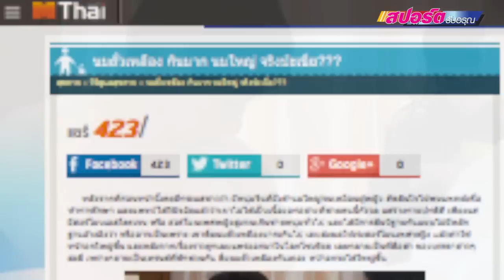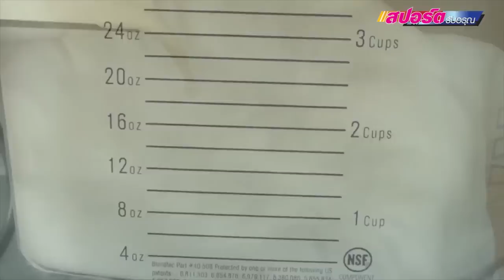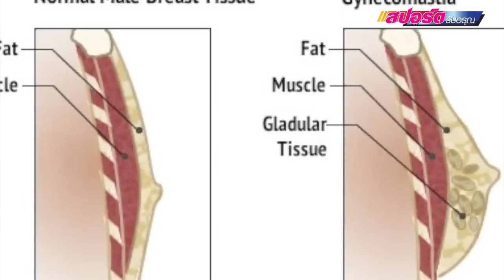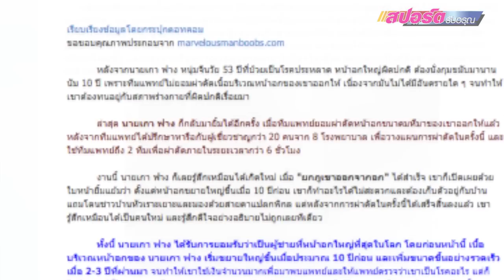ดื่มน้ำเต้าหู้เพิ่มขนาดหน้าอกได้จริงหรือ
นำคุณผู้ชมไปหาคำตอบถึงคุณค่าทางโภชนาการของ "น้ำเต้าหู้" ที่คนส่วนใหญ่ยังเชื่อกันว่าการดื่มน้ำเต้าหู้ในปริมาณมากๆจะเพิ่มขนาดหน้าอกได้  ผ่านคำแนะนำของผู้เชี่ยวชาญด้านโภชนาการ แห่งมหาวิทยาลัยมหิดล

ความเคลื่อนไหววงการกีฬา ผลการแข่งขัน เรื่องขำขันสนุกสนานทั้งในและนอกสนาม ของซุป'ตานักกีฬาคนดัง มาติดตามพวกเราสปอร์ตรับอรุณเพิ่มเติมได้ตามช่องทางนี้

สปอร์ตรับอรุณ ทุกวันจันทร์-ศุกร์ 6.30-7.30 น. ทางช่อง ทรูสปอร์ต 2